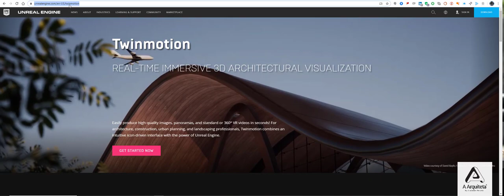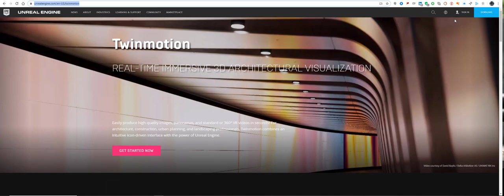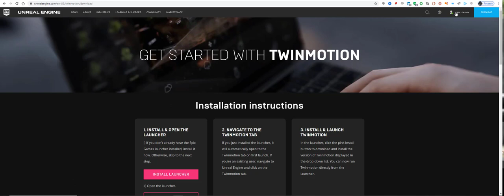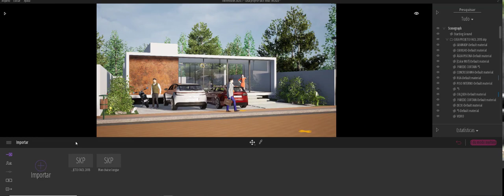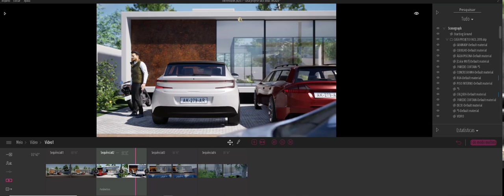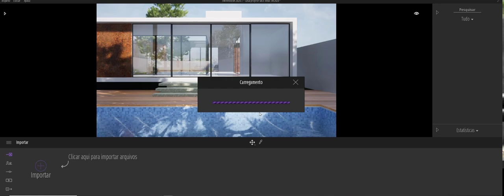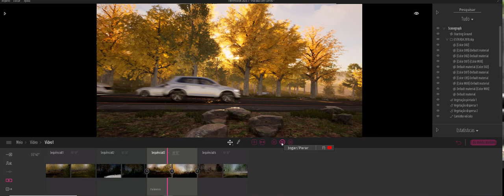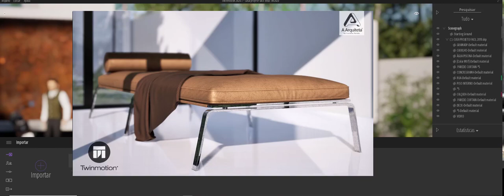Como instalar o Twinmotion 2020 e dicas.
Neste vídeo, mostramos como instalar o Twinmotion 2020 para que você possa começar o 3 módulo do nosso curso: "PROJETE FÁCIL" da AARQUITETA.

MASTER ARQUITETO

DOWNLOADS GRÁTIS